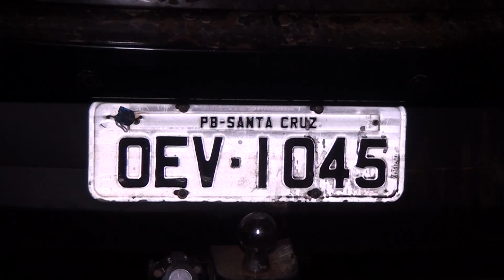(EDIÇÃO 03/05) - Preso suspeito de envolvimento com roubo a banco no município de Tuntum